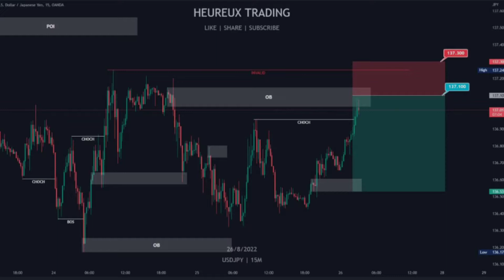USDJPY OB | Short Clip | Heureux Trading